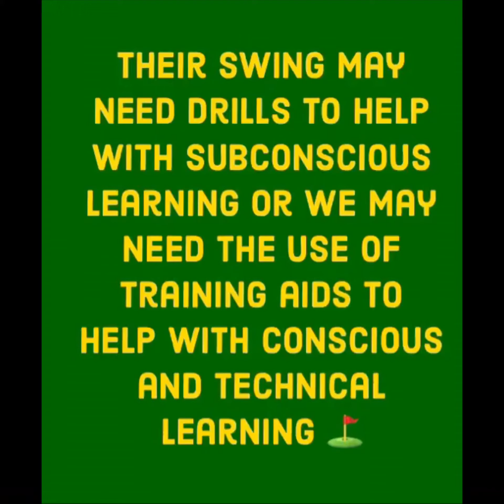Who wants to improve their golf ?